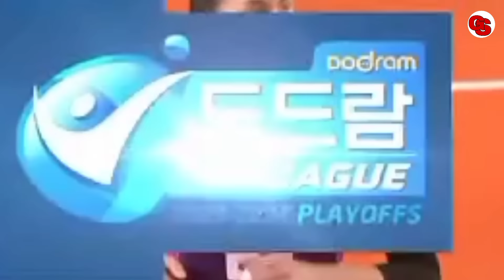AKIBAT SELEBRASI SOMBONG DI HADAPAN MEGA !!, MILLOW & REINA Rasakan Akibatnya Saat Melakukan Defense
Editor : Udyn
Dubber : Lamh
Materi : Samsul